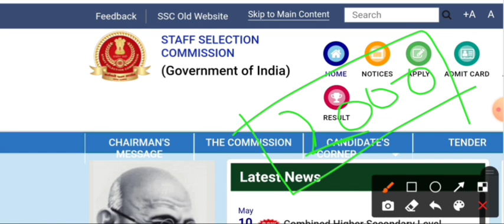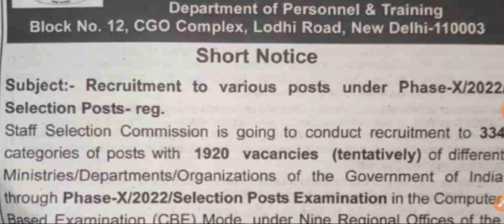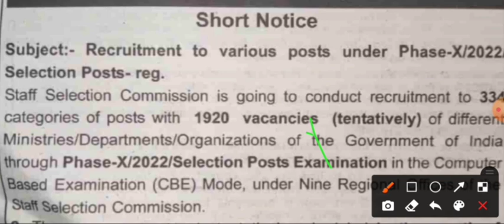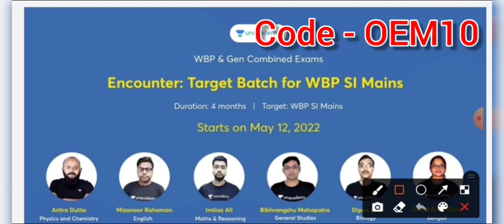SSC মাধ্যমে 1920 টি শূন্যপদে Group C & D কর্মী নিয়োগ (Official)। Ssc phase X New Vacancy 2022 ।।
10% ডিসকাউন্ট পাওয়ার জন্য OEM10 কোডটি ব্যবহার করুন ।

Unacademy- র  বিশেষ অফার l   WBP & General Combined Category তে ছয় মাসের সাবস্ক্রিপশনের সঙ্গে এক মাসের (6+1) সাবস্ক্রিপশন একদম বিনামূল্যে l এই অফারটি সীমিত সময়ের জন্য প্রযোজ্য l তাহলে আর দেরি না করে আজকেই login করুন Unacademy তে আর হয়ে উঠুন Unacademy- র প্লাস learner এবং আসন্ন ব্যাচগুলিতে Access পানl

👉আগমন: Foundation Batch for WBCS Prelims & Mains 2023

👉Target WBCS Mains 2021: Full-Length Test Series for WBCS Mains